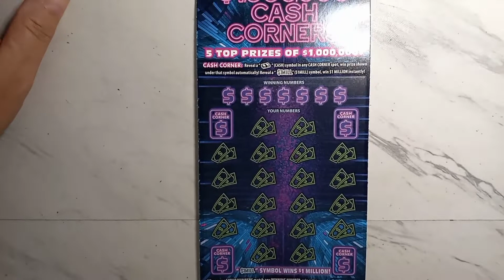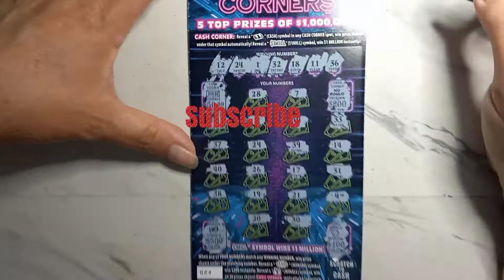Mrs Lincoln tries her luck on CASH CORNERS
We scratch another PA Lottery scratch off.